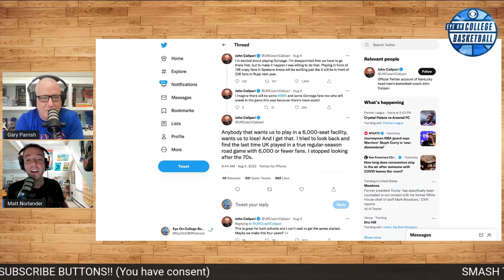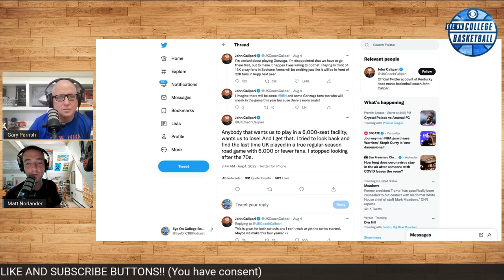GONZAGA IS THE BEST ENTERING 2022-2023, IS THIS THE YEAR THEY FINALLY WIN? | 2022 SUMMER SHOOTAROUND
Gonzaga has the best roster in the country, but we've said this before. Is this the year that Gonzaga finally wins it all? Gary Parrish and Matt Norlander discuss.